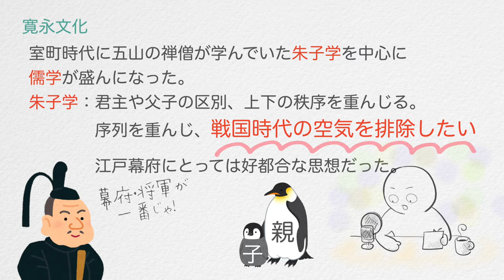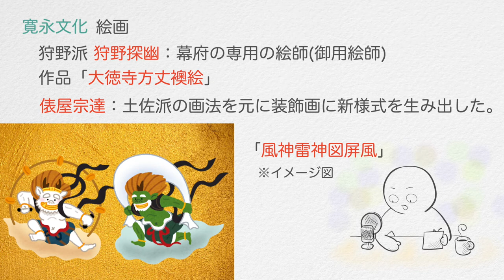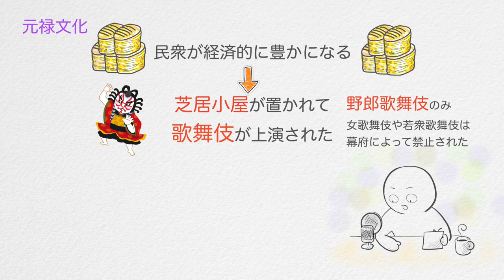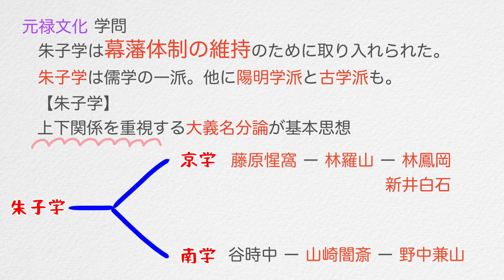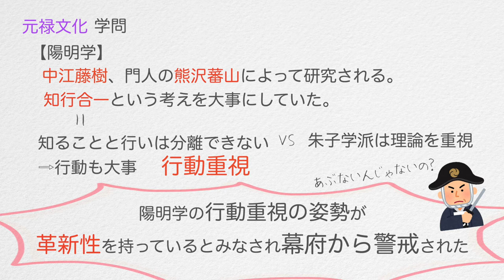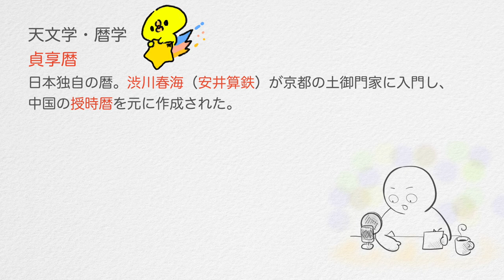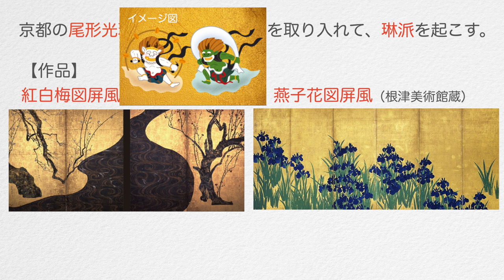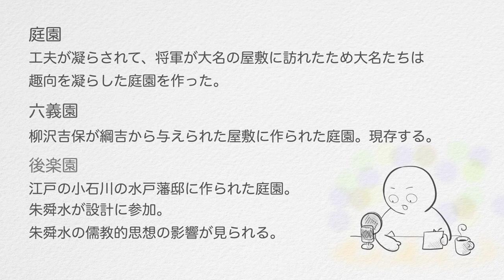【聞き流し日本史B】vol.28 寛永文化、元禄文化（江戸時代）（p.212〜p.217、183~185）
※音声が割れていたので、修正して再UPしました。高評価やコメントくれていた方申し訳ない！
【修正】
私のミスを屍にみんなは間違えないように・・・！
新井白石の著書
×「西洋新聞」○「西洋記聞」
また再UPするかもしれません。

江戸時代は平和なので、文化活動が花開きまくって覚えることモリモリですm( ._. )m

今回は、 寛永文化、元禄文化です。